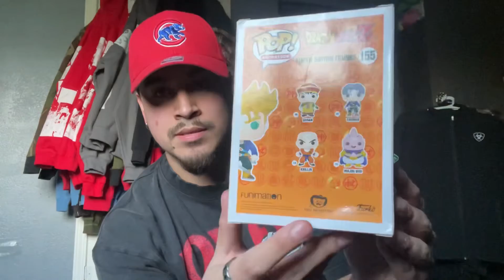Dragon Ball Z Give Away !!!